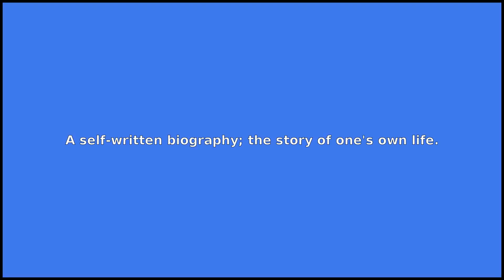AUTOBIOGRAPHY - Meaning and Pronunciation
How to pronounce autobiography? This video provides examples of an American pronunciation of autobiography from two male and two female speakers.
In addition, it explains the meaning of autobiography through a ditionary definition and several visual examples.

IPA Transcription of autobiography: /ˌɔtəbɑɪˈɑgrəfi/
Definition of autobiography: A self-written biography; the story of one's own life.

If you'd like to test your pronunciation of autobiography, check out Accent Hero's real-time pronunciation feedback tool: